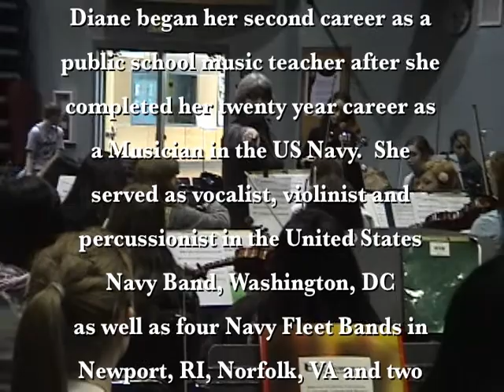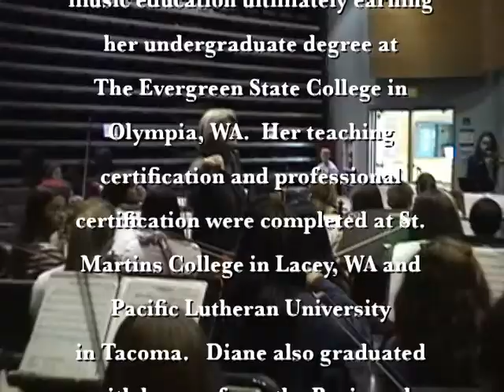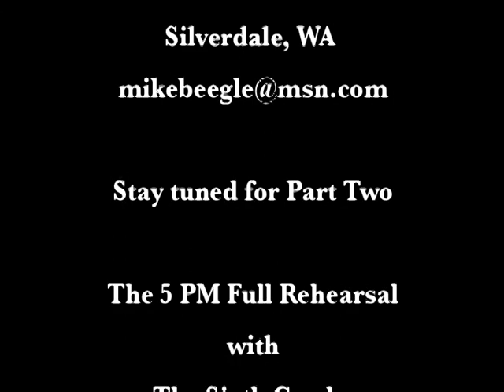Central Kitsap String Festival Rehearsal Part 1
The Central Kitsap String Festival with string players from district elementary and junior high orchestras performing at the annual string festival.  One selection features almost 200 violins, violas, cellos and string basses.  Festival Director and Principal Conductor Diane Beegle.  PART ONE - The Rehearsal